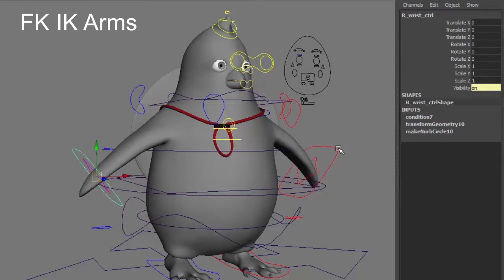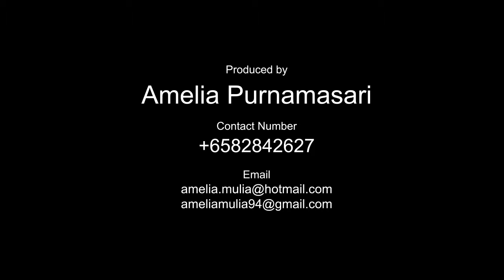Kuhla rigging reel